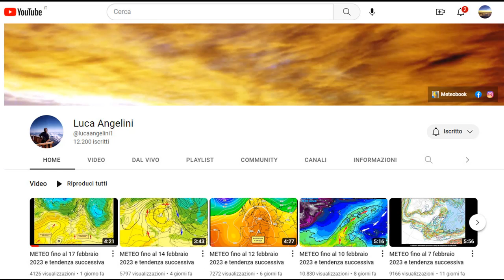METEO fino al 19 marzo 2023 e tendenza successiva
Fino a sabato alta pressione; prossima settimana mite ma più incerta.